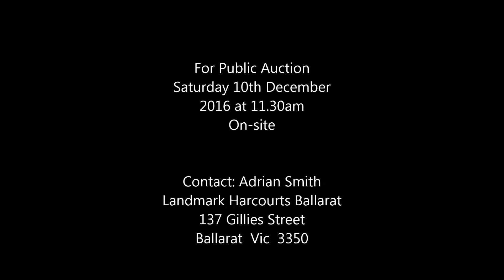Property for Auction - Blampied 233 acres